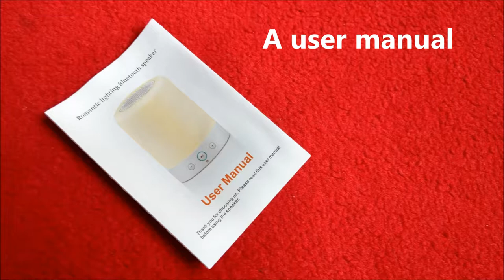Airecho Lamp / Bluetooth Speaker With FM Radio & MP3 Player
I like products which have other functions in addition to it's prime function so I was looking forward to testing and reviewing this Bluetooth speaker with other functions to see how good  it was or wasn't.. In the box you get :-

The Bluetooth speaker / light

A USB to micro USB dual purpose lead for charging and as an FM aerial

A user manual

TheAirecho Lamp / Bluetooth speaker has 3 buttons around the rim under the light two small ones marked "-" and "+" and a larger one in the middle which is a multi-function power/play/pause. also on the rim is a microphone hole and a micro USB port for the charging / FM aerial lead. Underneath the speaker/lamp are another 3 small buttons one is a "repeat" button another is the "mode"button and the last is a "timer" button.

The speaker/light is an a plastic construction but doesn't feel flimsy infact in feels quite solid which bodes well for it's durability. It's about 11 cm high and 8 cm in diameter so it's quite small and portable and the speaker grill, which is touch sensitive, is on the top. The design is functional but still pleasing to the eye in it's simplicity but looks aside it was it's functionality as a speaker and a lamp that I was interested in.

On switching on it goes into Bluetooth mode so I paired in with my phone and started to play some tracks and I was surprised at the good quality of the sound from such a small speaker there was no tinny sound to it at all and the bass was present but not too enhanced. the + and - buttons will raise and lower the volume and also move forward and backward through the tracks. So assuring myself that Bluetooth worked fine I installed a micro SD (TF) card and pressed the mode button to put it into MP3 player mode and it played the music off the card without any problems, Another press of the mode button put's it into FM radio mode and when the charging/aerial lead is connected you can auto tune into all the available stations. Once tuned in you can toggle through all of the stored stations using the + & - buttons. This was really easy to use and set up and I was very satisfied with the sound quality from the speaker it had good bass for the size of the speaker and a decent sound quality and volume but it was now time to test the light function.

When first powered on the lamp automatically comes on in it's dimmest setting touching the speaker grill for 3 seconds and it will turn off. One touch of the grill puts it back on in the dimmest setting, a second touch gives you 50% light, a third touch pit's it at 75% a fourth touch gives full lighting. A fifth touch turns the light to red and a sixth touch puts it into colour changing mode and if you just want a solid colour just touch the speaker grill when the light changes to your preferred colour. Once again it is simple to use plus you can have all the light's functions whilst the speaker is playing.

I was very impressed with this Bluetooth Speaker with many added functions, everything works well and I think that this would make an excellent bedside lamp or even as a media playing light source in a spare room. Also it would be ideal for someone living in bedsit / small apartment where space is of a premium.